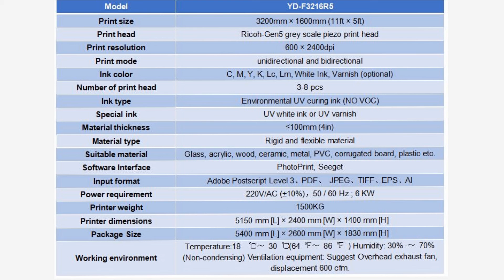YD F3216R5 Yotta uv flatbed printer details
Yotta is a leading manufacturer of uv printing machine in China,
Main products:UV flatbed printer,UV hybrid printer